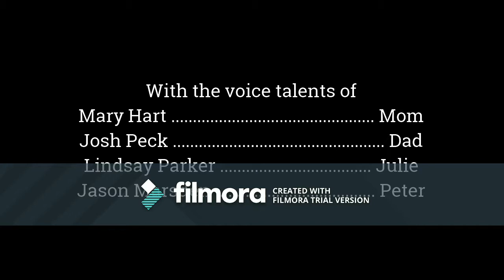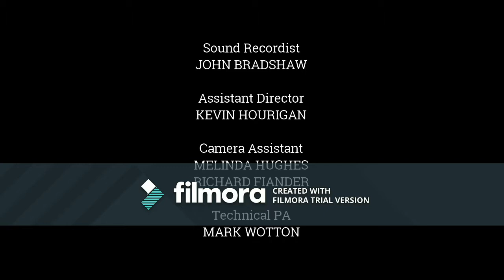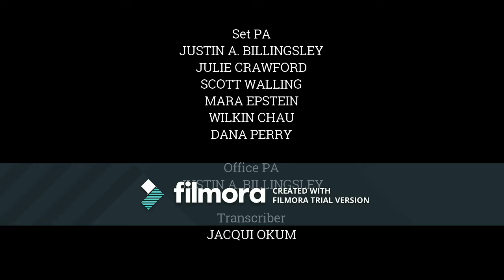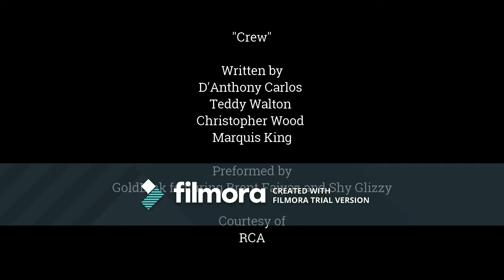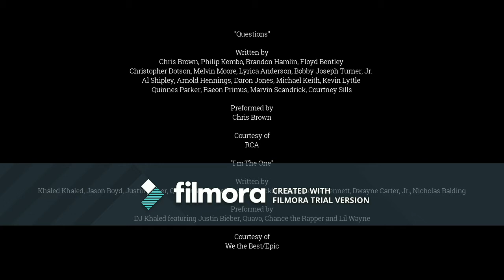's Top 3 Things You Need to Know w/@GuyLambertNews for @acourtroom 's birthday(or Nov 9, 2017)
3 things you need to know is the news segement of The Joe Clair Morning Show on WPGC in Morningside, MD. I usually hear this on my bus when I'm going to school. Hearing a full episode is pretty scarse because the bus driver also plays two Radio One stations and when she leaves it on WPGC, i have to get out of the bus because my school isn't too far from where i live. When i do hear a full episode, it feels like the Degrassi credits (which is why you see credits rather than (stock) picture(s)). With that said, here's an episode from Aly Court's birthday.

And speaking of school, keep in mind that i'll be uploading videos a lot less because being at school takes up alot of my energy. When i do have energy, i use it for hw. I promise to think of a way to get back to normal.

Lead in: Bad by Wale (Apparently, it turns out that the recently played list on WPGC's website has no limits to it, so i was able to use that to get the info on the song played before 3 things started that day).
Lead out: GoldLink - Crew ft. Brent Faiyaz, Shy Glizzy